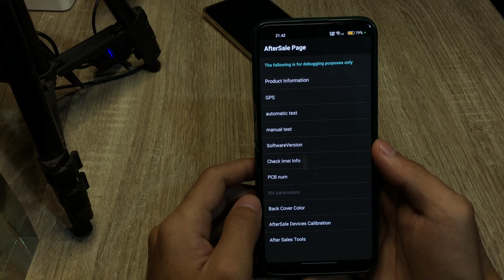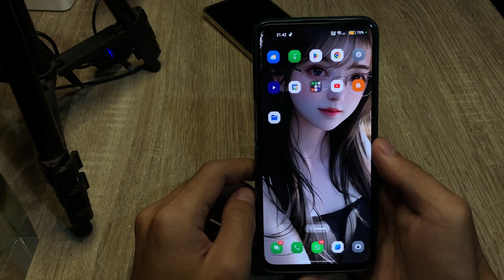Cara Cek Layar & Kerusakan Hp Oppo A38